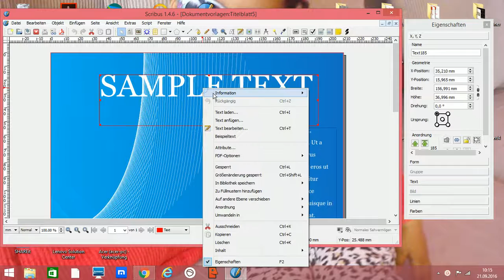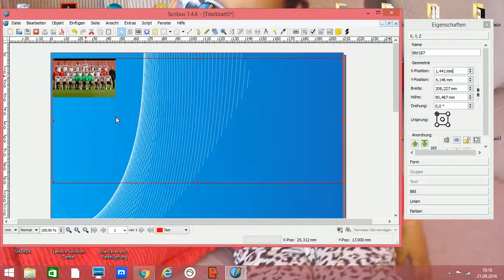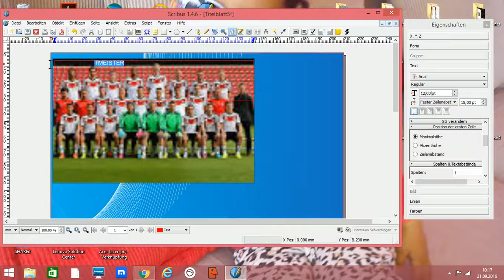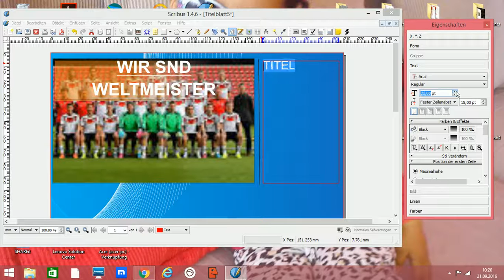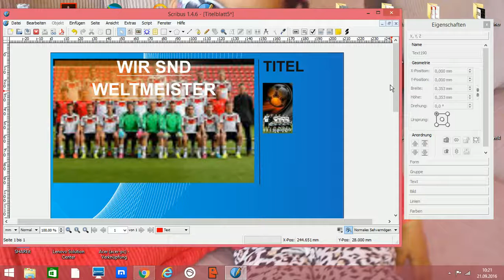Scribus Tutorial Brochüre erstellen und gestalten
Hier zeige ich euch wie Sie Brochüre mit Schribus  erstellen und gestalten können: Textrahmen, Bildrahmen und Text bearbeiten: Schriftart, Schriftgröße, Zeilenabstand
Schriftfarbe ändern ,Hintergrund ändern
Schriften, Text ausrichten, Bild an Rahmen anpassen , Rahmen an Bild anpassen,  Bildrahmen einfügen , Textrahmen einfügen

Ich danke Euch für das Zuschauen !